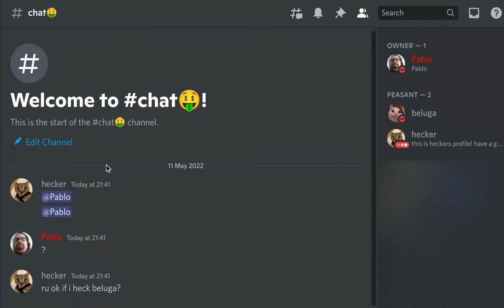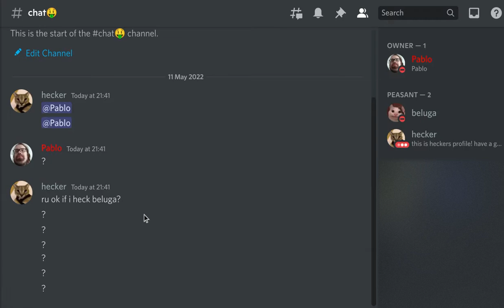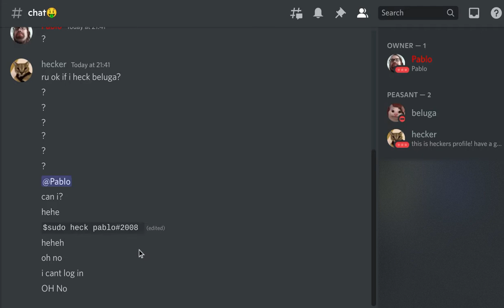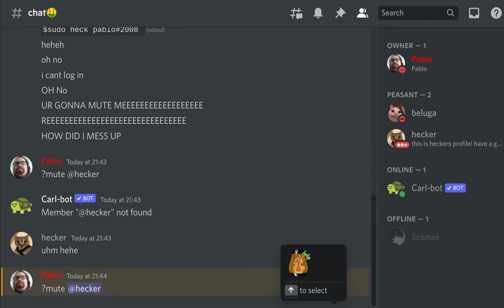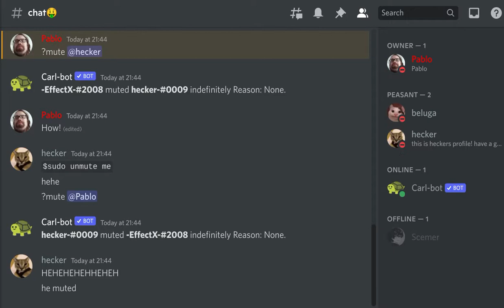When Hecker Unmuted Himself From Pablo | Mr.Heck